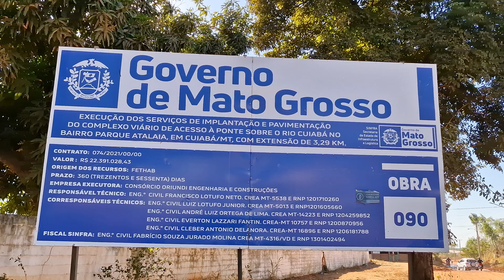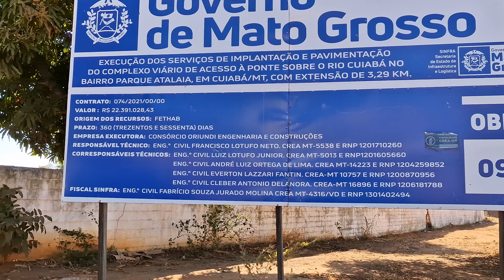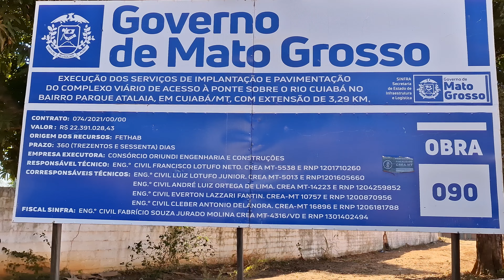BOM DOMINGO! ASFALTO NOVO ACESSO PONTE ATALAIA ATUALIZAÇÃO, LOTUFO ENGENHARIA / GOV.MT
PIX DO CANAL DE OBRAS: 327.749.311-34
NÉLIO GONÇALVES DE OLIVEIRA

NILTON LEÔNCIO
CORRETOR E PERITO AVALIADOR JUDICIAL DE IMÓVEIS
CRECI: 4579-F       CNAI: 23898
(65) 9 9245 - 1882 / (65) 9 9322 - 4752

JB Galpões Negócios Imobiliários
Especializada em galpões, Silos, Armazéns
Terrenos industriais, Terrenos comerciais e logísticos

Somos uma das mais tradicionais loja de utensílios para CASA,
HOTÉIS E RESIDÊNCIAS da cidade de São Paulo,
com 30 ANOS de história no ITAIM BIBI.

SANTA FÉ SERVIÇOS DE TERRAPLANAGEM

JVR MINERADORA:
Areia Fina
Areia Grossa
Aterro Cascalho
Rabo de Bica
ESTRADO DO COXIPÓ DO OURO S/ NÚMERO CUIABÁ - MT

TP Topografia
Locação de Obras,
Terraplenagem e Projetos